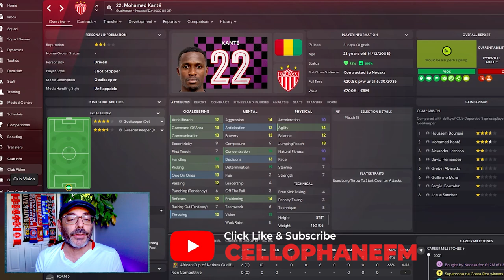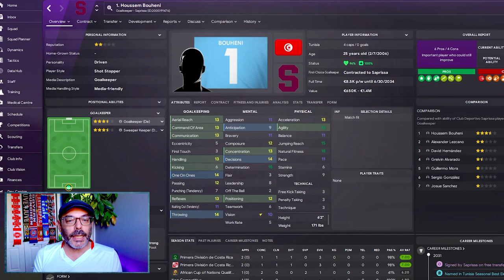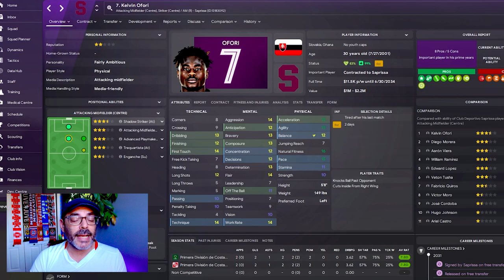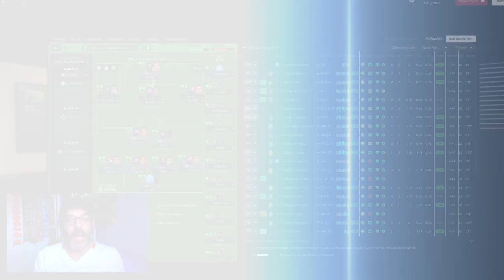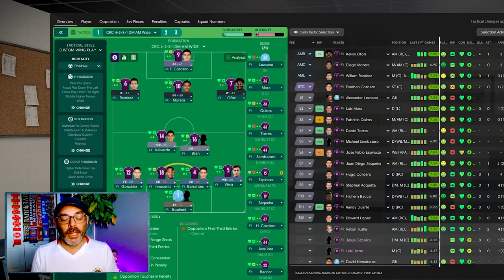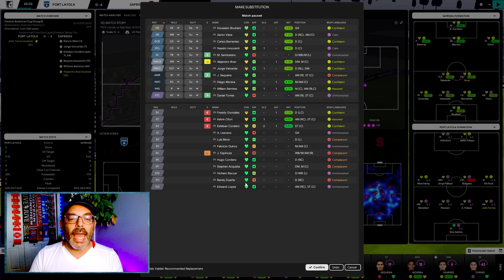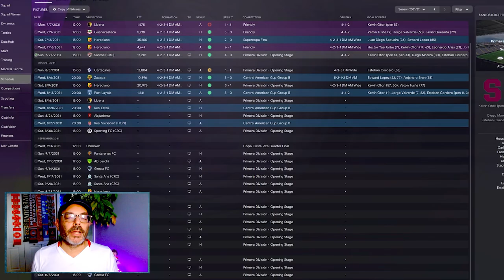Showing Central America How It's Done - THE AMERICAN DREAM EPISODE 63 - Saprissa S3 E2